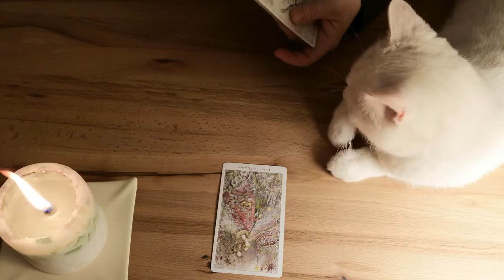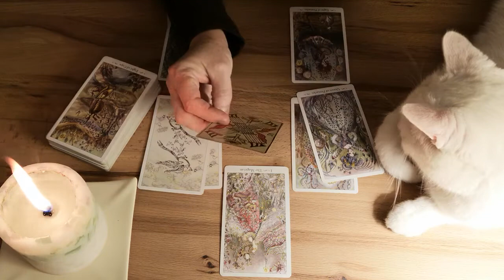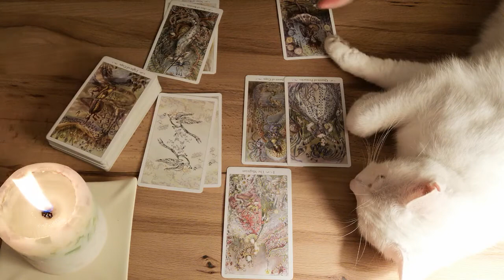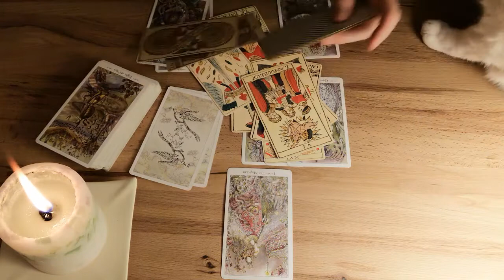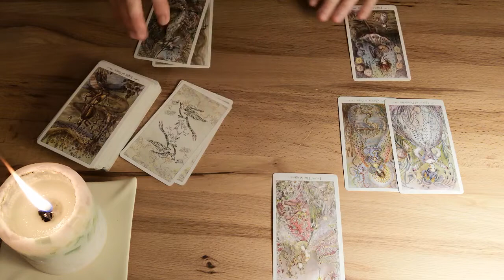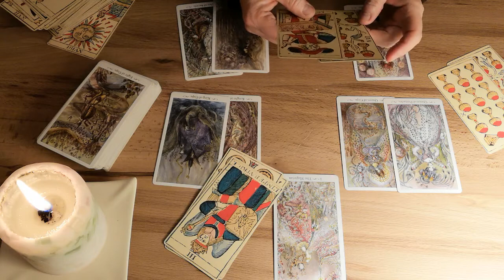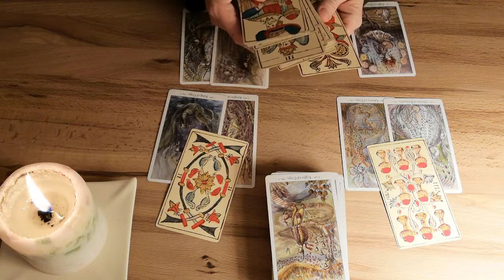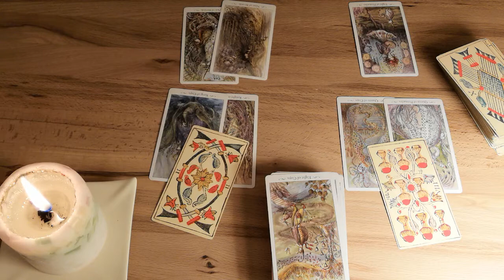❤️ Liebe März 2022: STEINBOCK ❤️ für Singles, Wunschpartner, Beziehung ⭐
Herzlich willkommen ❣️

Welche kollektive Energie steht jetzt in der Liebe für dich bereit? Findest du dich in dieser Fragestellung wieder? Dann gehörst du zur Gruppe dieses Orakels! In diesem Video findest du für den Bereich Liebe deinen spirituellen kollektiven Impuls für genau jetzt wo du dieses Video schaust.

🔮 Verwendetes Kartendeck: Paulina Tarot und Tarot de Marseilles.

Stella ⭐